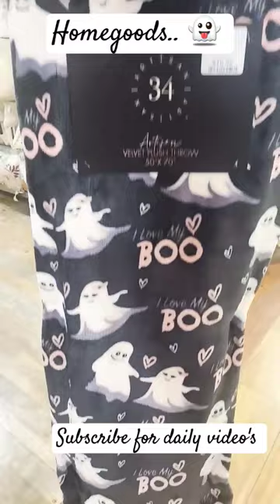Homegoods 🎃 shorts halloween ghost homedecor vlog